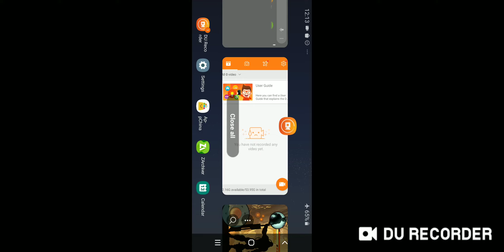Fighting Titan As Titan! | Shadow Fight 2 Modded Edition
So um, this was really dumb XD

Unfortunately the time ran out and the game glitched...